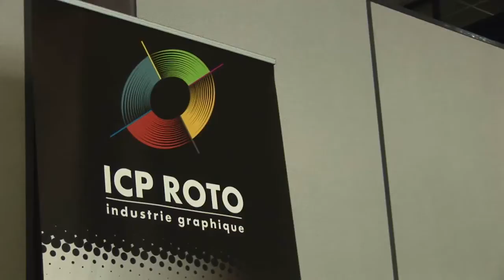Corail Helicopteres - Alfred Chane Pane